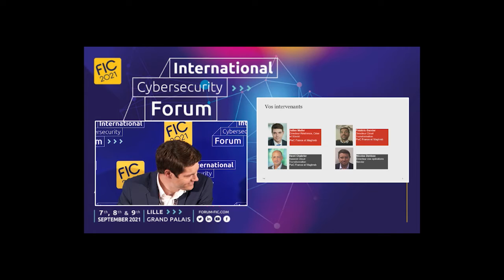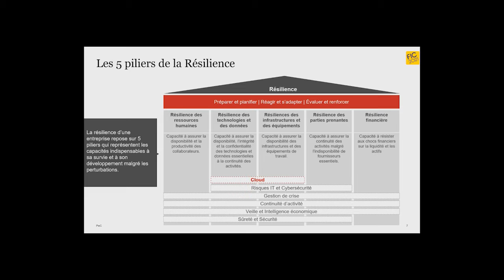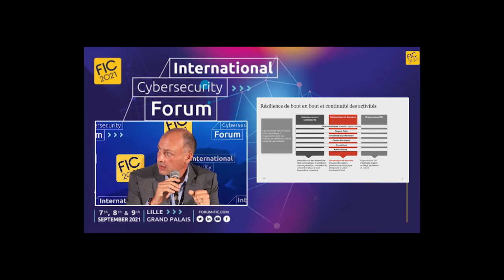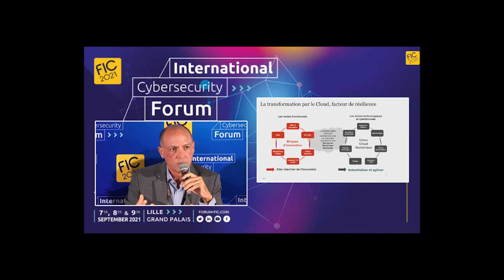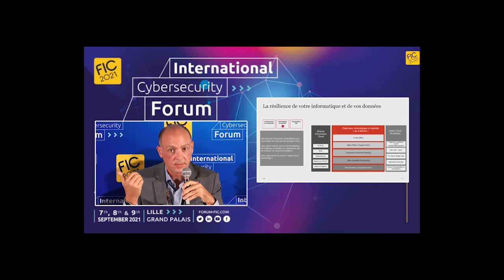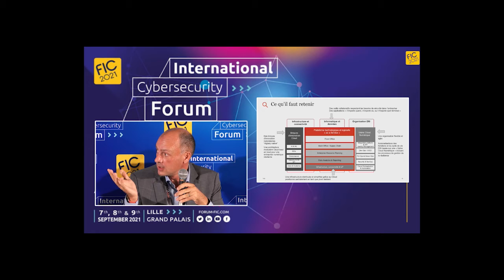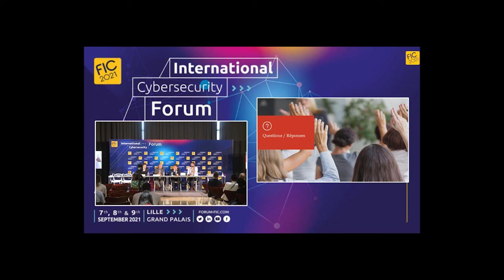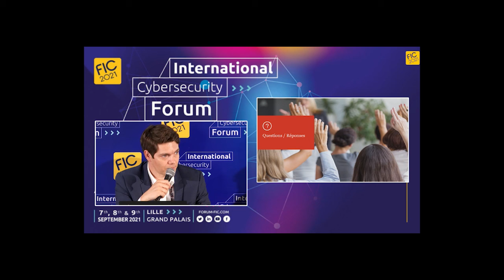C03 (EN) - How to increase your resilience through cloud transformation?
In a digital world offering an increasingly rich ecosystem, the Cloud has become a central element in making your business connected, innovative and agile. How can the cloud increase the resilience of your infrastructure, connectivity and data? How to anticipate and implement an end-to-end Cloud strategy, from technology to the organization of your IT department? During this conference, PwC experts will answer all of these questions and share concrete actions to strengthen your resilience through cloud transformation.